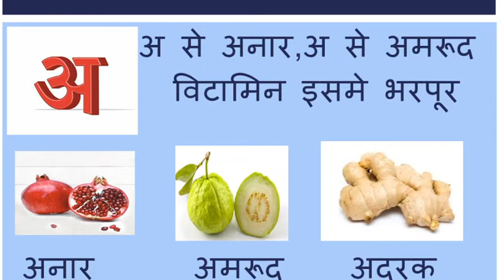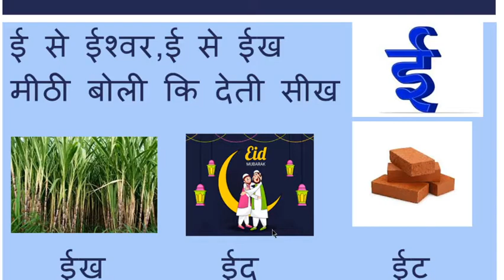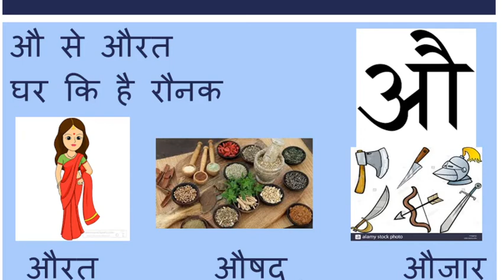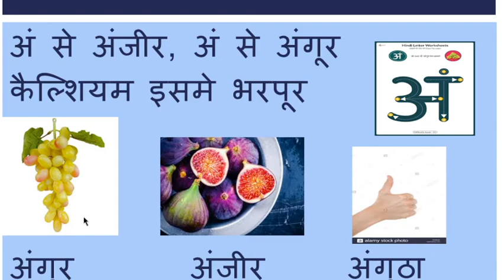CLASS 1 - HINDI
SWAR